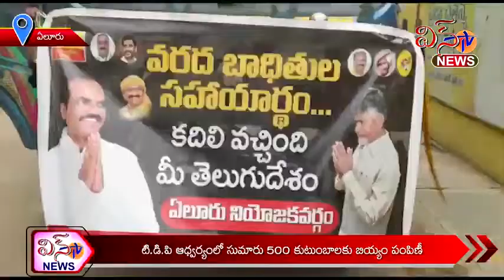టి.డి.పి ఆధ్వర్యంలో సుమారు 500 కుటుంబాలకు బియ్యం పంపిణి